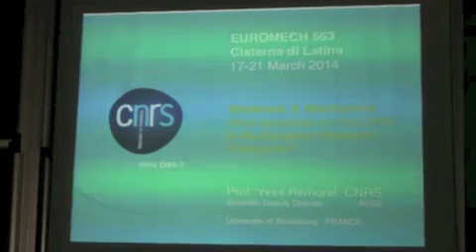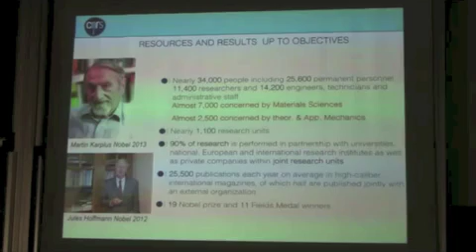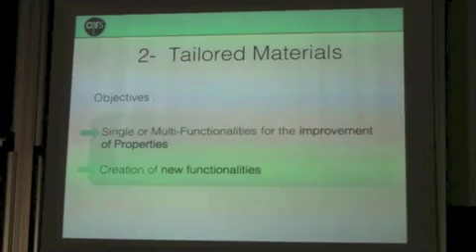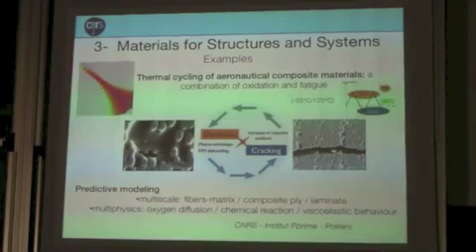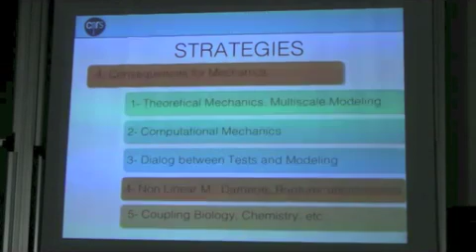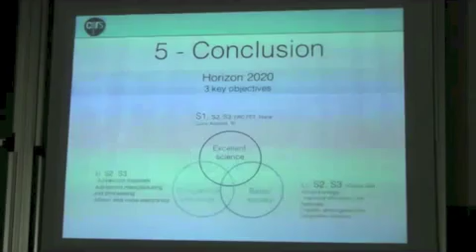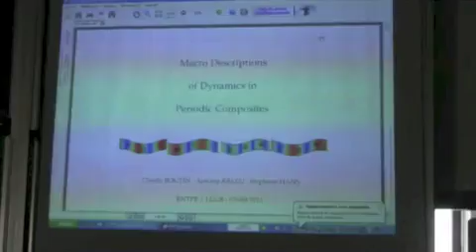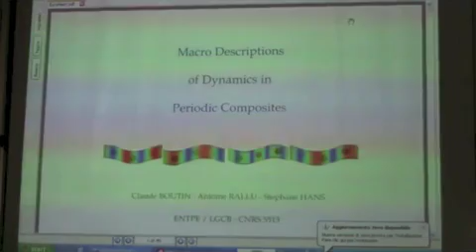Prof Y. Rémond. Mechanics and materials, what strategies for the CNRS in the European Research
Title: Mechanics and materials, what strategies for the CNRS in the European Research Framework?